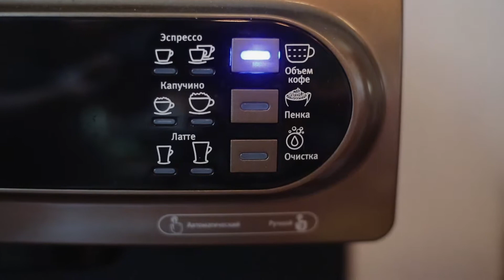Morning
Короткометражный артхаус, другое кино не для всех :D